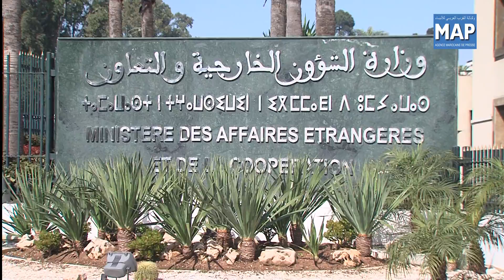Youssef Amrani reçoit le Président de l'Assemblée nationale malienne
Le ministre délégué aux Affaires étrangères et à la coopération, Youssef Amrani, a reçu vendredi 15 février 2013 à Rabat, le président de l'Assemblée nationale du Mali par intérim, Younoussi Touré.
Les deux responsables ont évoqué la double crise que connait le Mali, notamment au niveau sécuritaire et politique.